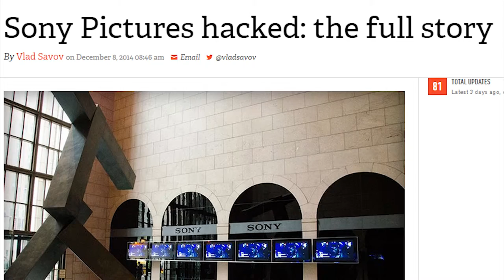The Weekly Entertainment Update - January 15th, 2015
The Weekly Entertainment Update was an editorial segment of Algonquin Television's "The Weekly" (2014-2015) in which hosts Jacob Atkinson and Safera Green presented the latest news in the world of entertainment, peppered with their own candid thoughts. The weekly segment also provided a look ahead to upcoming events at the college.

This week, Jacob catches up on the whole thing with The Interview and The Golden Globes